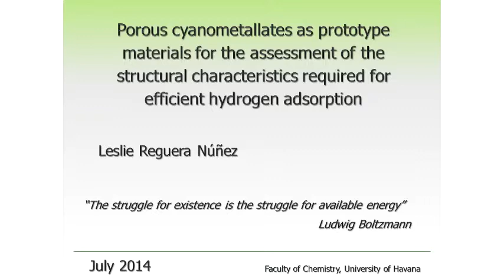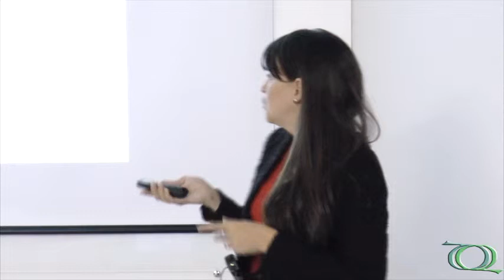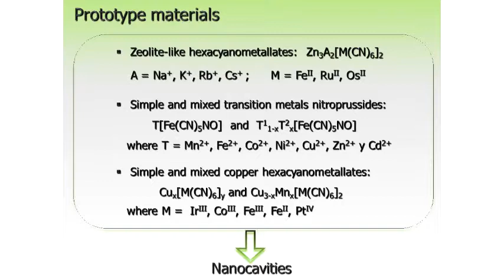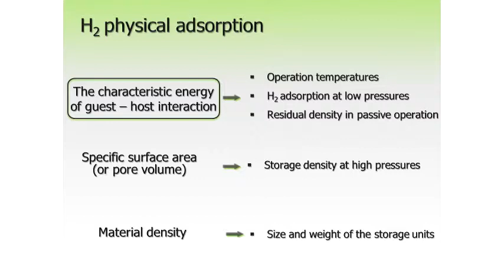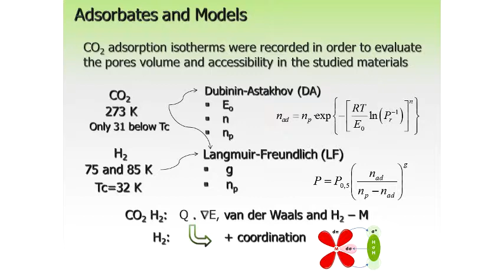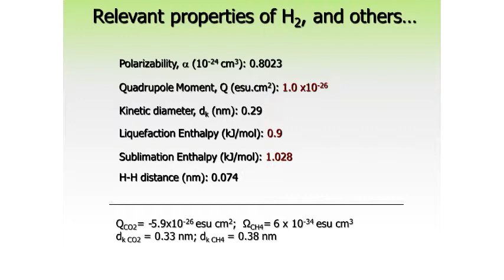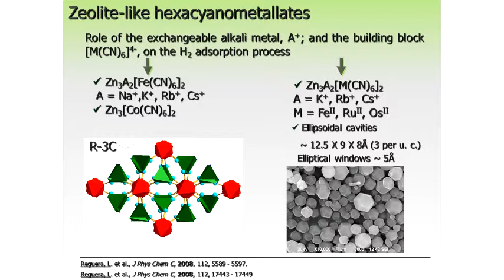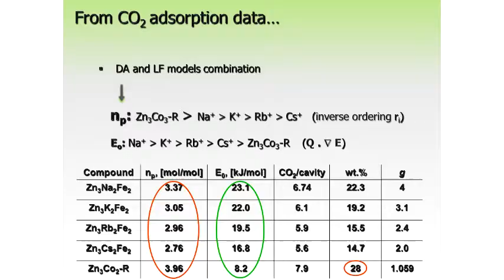Seminário Geral - Porous cyanometallates as prototype materials - Pt.1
1ª parte da palestra "Porous cyanometallates as prototype materials for the assessment of the structural characteristics required for efficient hydrogen adsorption" da Profª. Drª. Leslie Reguera Núñez (Faculty of Chemistry, University of Havana/CUBA).